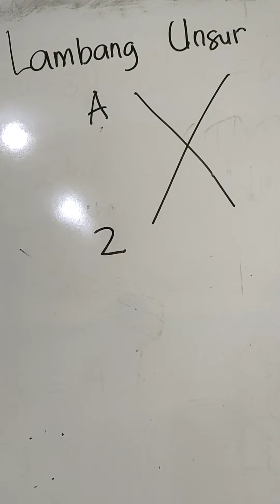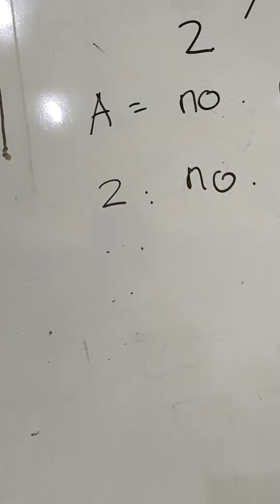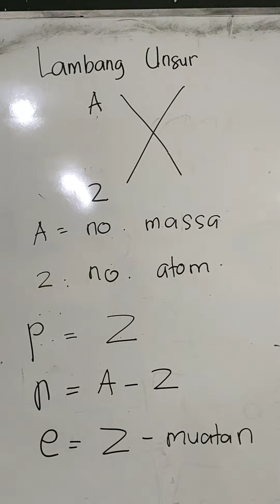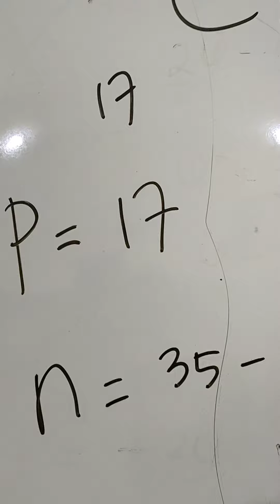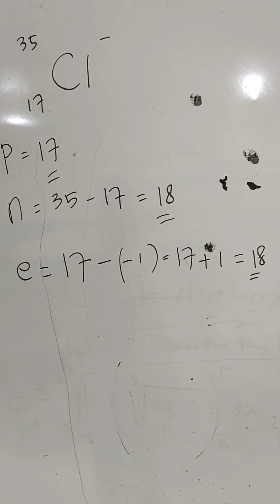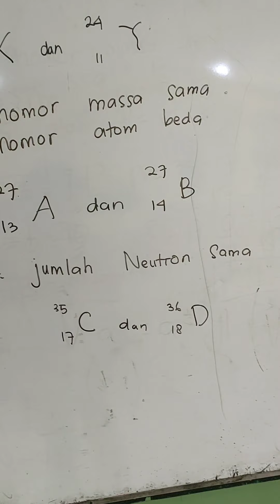Isotop, Isobar, Isoton, Mencari Proton, Neutron, Elektron dan Kelimpahan Unsur